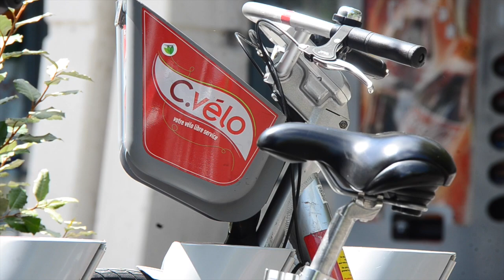Séminaire des Conservatoires d'espaces naturels : l'Auvergne vous attend !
Du 11 au 14 octobre 2017, le réseau des Conservatoires d'espaces naturels se réunit à Clermont-Ferrand pour son séminaire annuelle !
L''équipe du Conservatoire d'espaces naturels d'Auvergne est dans les starting-block pour vous accueillir :-)